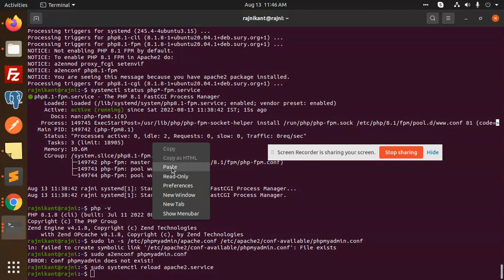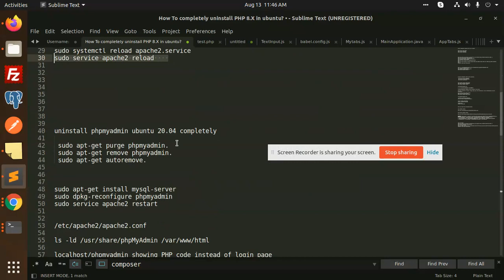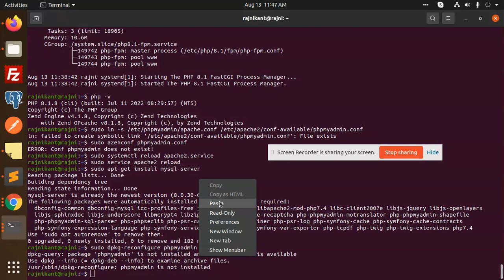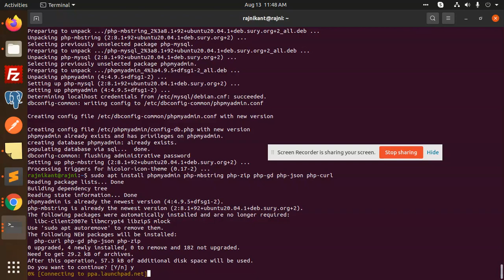phpmyadmin “Forbidden: You don't have permission to access